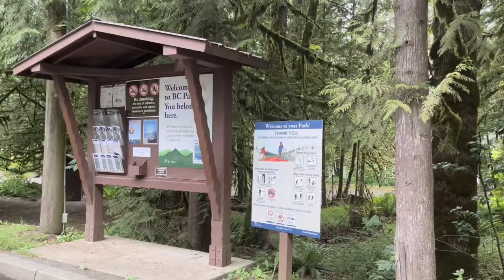Delta Grove Campground